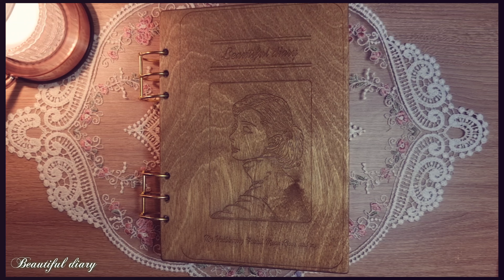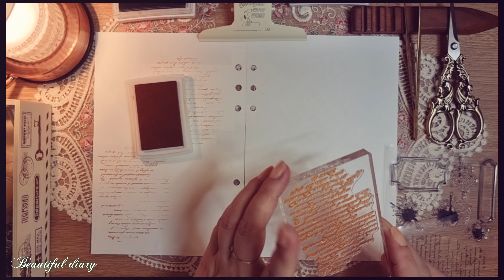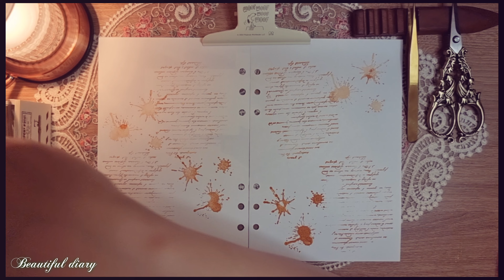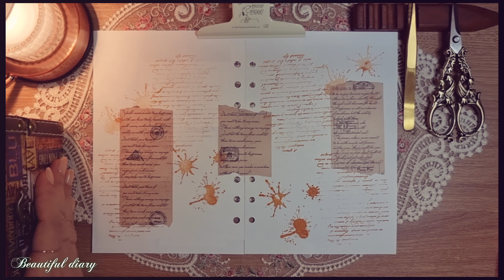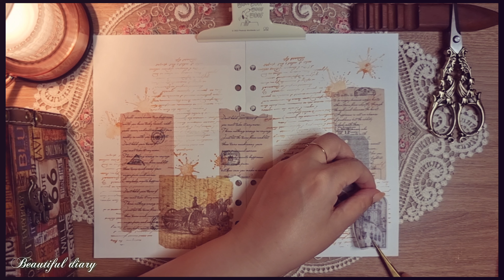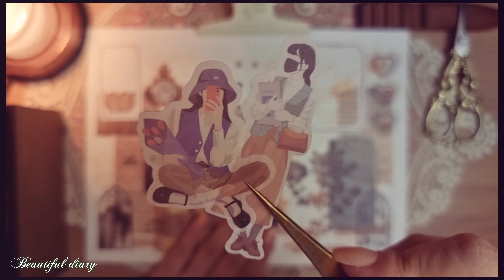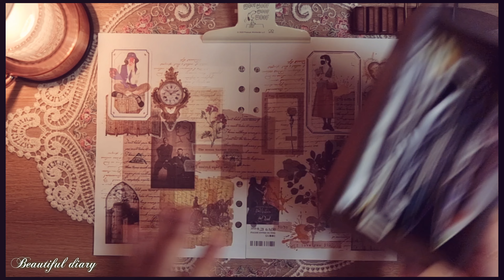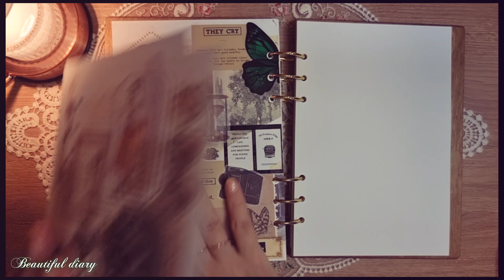[ASMR]빈티지 다꾸 📜화지 스티커로 빈티지 다이어리 꾸미기/Vintage journal with me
안녕하세요?
다꾸하는 Beauda 입니다.
제 영상을 좋아해 주시고 찾아와 주셔서 감사합니다.

🍑 다이어리  : 우드 다이어리

🍑 롤필통 : 스테들러 롤케이스 900LC

🍑 빈티지 종이 스티커 : 체리벨 민톤샵 메리골드에디션 외

🍑 종이상자 : 다이소 클레비 알리익스프레스

🍑 또각이 : 모텍스

🍑 종이 아코디언 파우치 : 직접제작